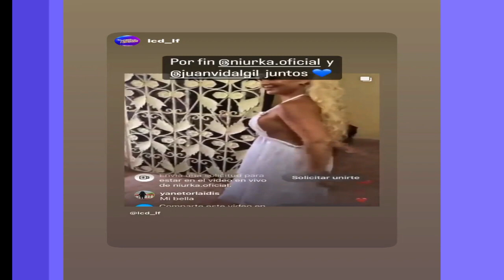NIURKA Y JUAN VIDAL POR FIN JUNTOS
DESPUÉS DE SALIR DE LA CASA DE LOS FAMOSOS 2